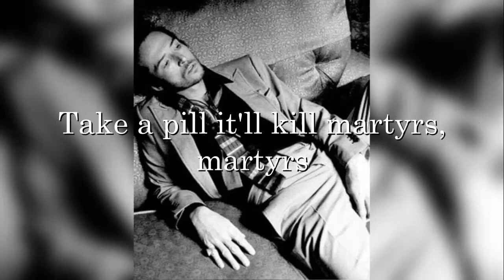Stone Temple Pilots - Seven Caged Tigers (lyrics)